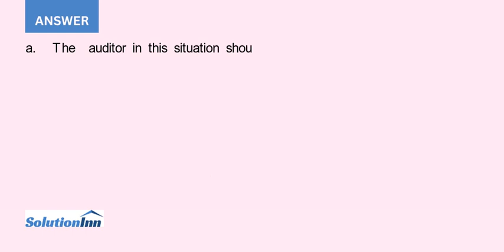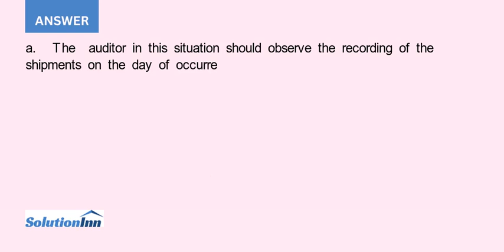You encountered the following situations during the December 31 2018 physical inventory of Latner...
You encountered the following situations during the December 31, 2018, physical inventory of Latner Shoe Distributing Corp.a. Latner maintains a large portion of its shoe merchandise in 10 warehouses throughout eastern and central Canada. This ensures swift delivery service for its chain ...